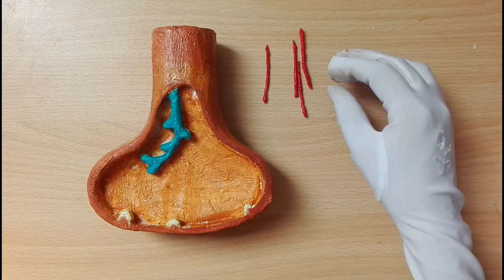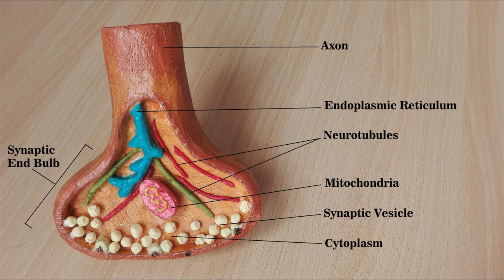Make Synaptic Knob model | 3d styrofoam carving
Today I'm going to share with you a model of Synaptic Knob. The video also contains the labled image. Hope my videos are helpful.

Materials
1. Thermocol/ Styrofoam Sheet (1 inch thick )
2. White Glue
3. Cutting Blades
4. Tissue Roll
5. Colours ( Poster or Acrylic Paint )
6. Water
7. Brushes